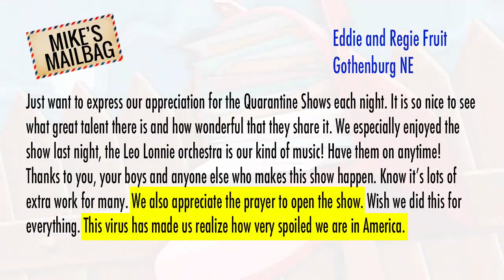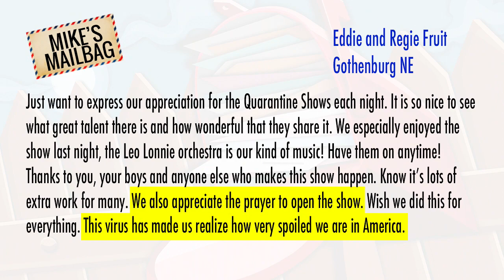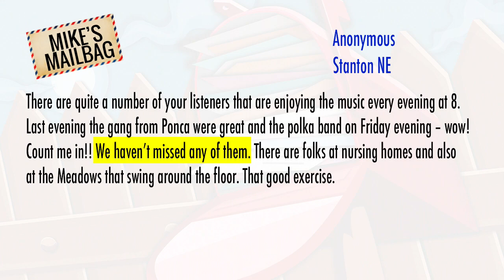Quarantine Tonight: Justin Kane 04-29-2020